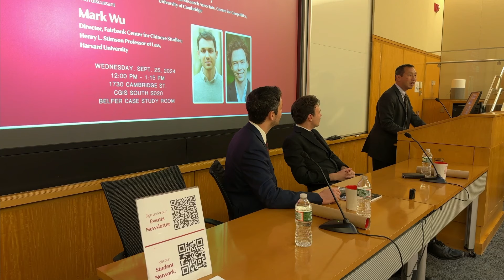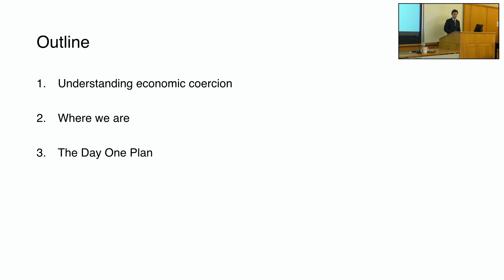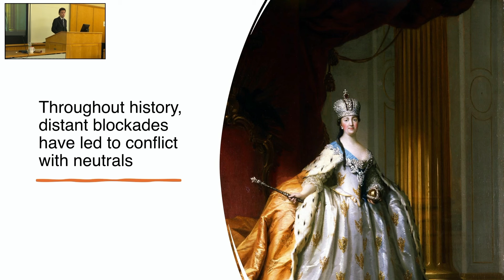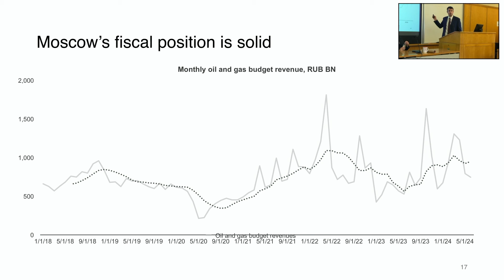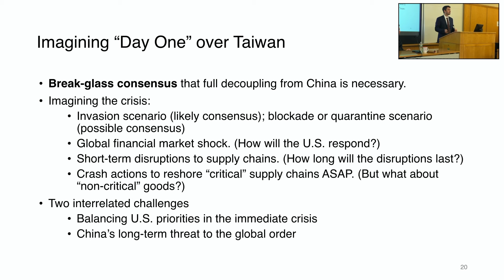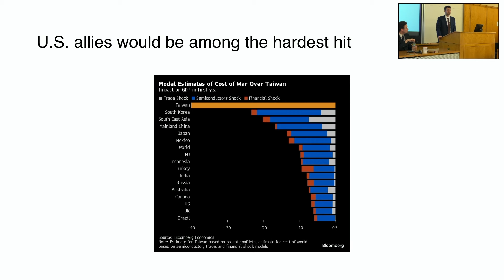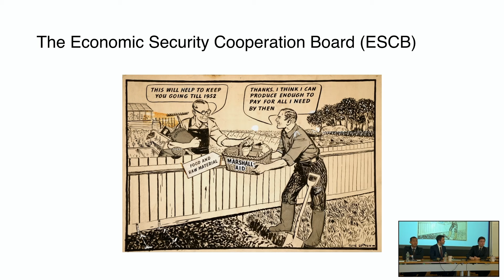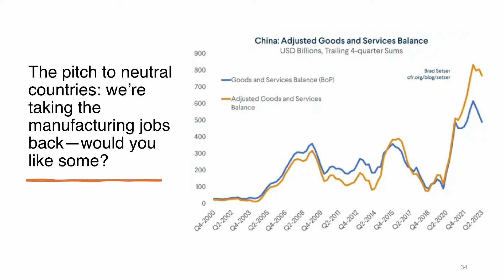Critical Issues Confronting China Series featuring Eyck Freymann & Hugo Bromley – September 25, 2024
Critical Issues Confronting China Series

Avalanche Decoupling: Economic Contingency Planning for Taiwan Crisis

featuring

Eyck Freymann, Hoover Fellow, Stanford University

Hugo Bromley, Postdoctoral Research Associate, Centre for Geopolitics, University of Cambridge

In this Critical Issues Confronting China lecture, Eyck Freymann (Hoover Institute, Stanford) and Hugo Bromley (Cambridge) argue that the U.S. needs to develop a plan to decouple from the PRC starting “On Day One” of a Taiwan crisis, both as a contingency plan and as a part of integrated deterrence.